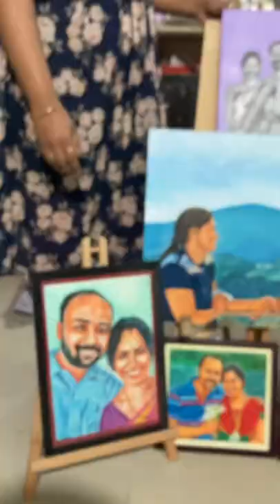Anniversary best gift - the artist best nine different art gift.